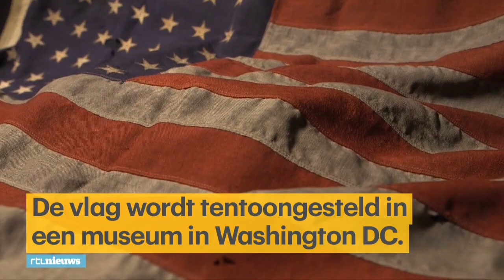Bert geeft historische D-Day-vlag aan Trump: 'Belangrijk moment' - RTL NIEUWS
Het is een bijzonder moment voor zakenman Bert Kreuk. Hij kocht drie jaar geleden een historische D-Day vlag en mocht die vandaag geven aan president Trump in het Witte Huis. ''De vlag is weer thuis.''